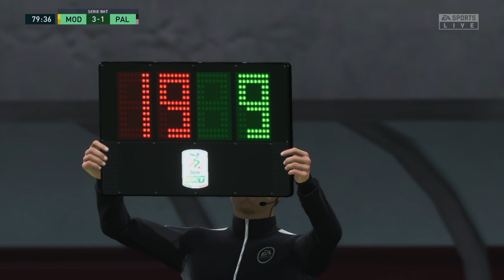Modena vs Palermo (29/10/2022) Serie B FIFA 23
Hey guys and Welcome to Brand New video!
For those who are new I upload FIFA Matches and Top Goals compilation videos and I play against the legendary level and I upload the videos of me winning ,losing or drawing to be fair .

modena vs palermo
modena vs palermo prediction
modena vs palermo h2h

Modena vs Palermo 2022

what is the population of modena
what is modena is famous for
who won last nights game
what is the area of modena
what is the population of province of modena
when was leon of modena born

palermo 23 maggio 2022
palermo ladies open 2022
maratona di palermo 2022
capodanno a palermo 2022
modena play 2022 mappa
modena in fiore 2022
crociere da palermo 2022